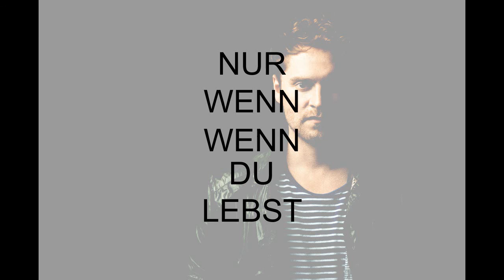Wenn du lebst - Johannes Oerding | lyrics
Hier ein Lyrics-Video zu dem Lied "Wenn du lebst" von Johannes Oerding. Schreibt mir in die Kommentare zu welchen Liedern ich noch ein Lyrics-Video machen soll.